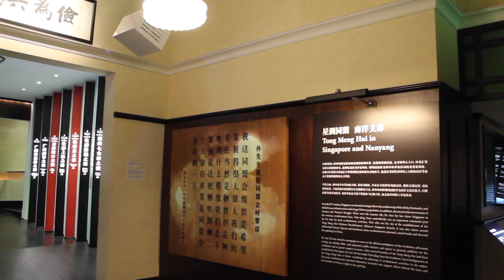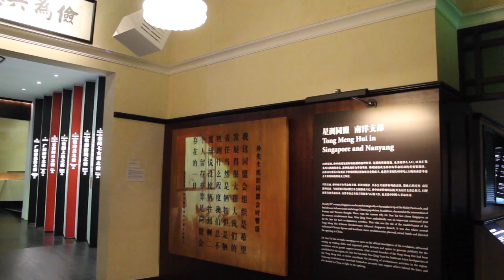Sun Yat Sen Nanyang Memorial Hall: Sun Yat Sen's Family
Click on the captions icon for subtitles.
Video on Sun Yat Sen’s Family.